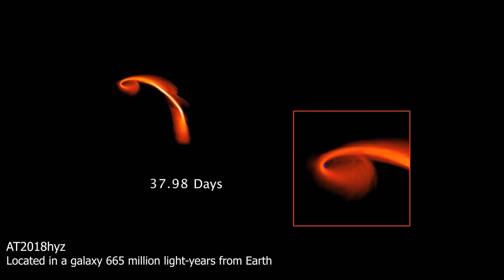Watch a Black hole 'burping out' a 'spaghettified' star it devoured years ago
A cosmic titan has been illuminating the night sky with violent emissions since the black hole it devoured three years ago began burping out debris from its messy stellar meal.

Located in a galaxy 665 million light-years from Earth, the black hole was seen in October 2018 ripping apart a star that had strayed too close. Astronomers have seen many violent collisions between stars and greedy black holes, so the event itself didn't surprise them.

This tangle of spaghetti-like matter falling into the black hole causes it to heat up and emit a burst of light, which can be seen by astronomers from great distances. This stellar material is occasionally expelled back into space by the black hole. To put it another way, black holes are notoriously messy eaters.

This TDE, labelled AT2018hyz, is however odd in the following ways: The black hole is ejecting debris from its last meal, a star about a tenth the mass of the sun, even though it hasn't eaten anything else in a very long time.

This material is being ejected from the black hole at speeds of about half the speed of light, as calculated by Cendes and her team. TDEs, on the other hand, release this material at a speed of about 10% of the speed of light.